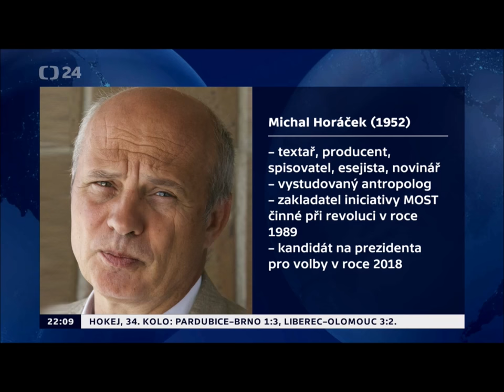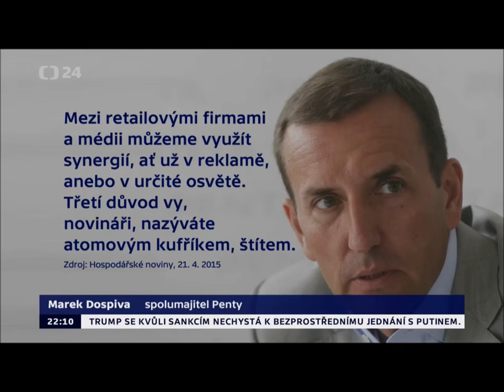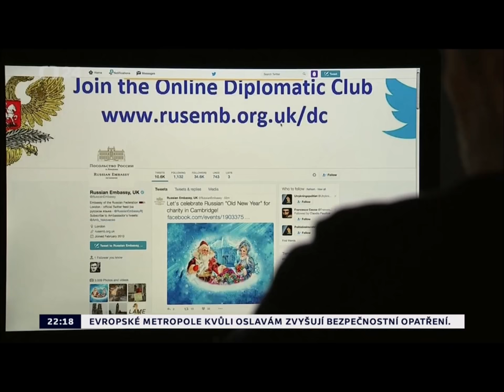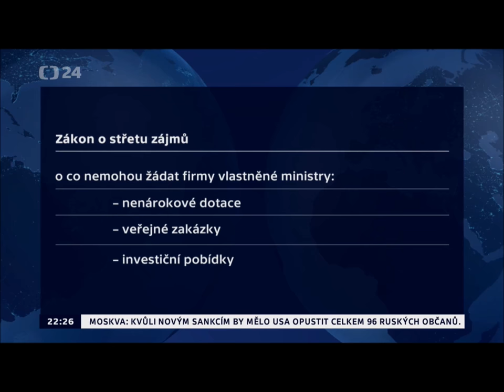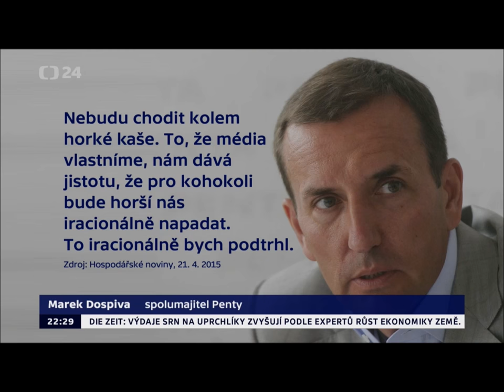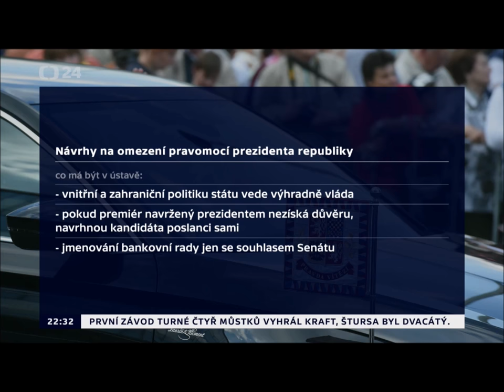Petr Robejšek vs. Michal Horáček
Diskuzní duel mentora a zakladatele Realistů Petra Robejška a kandidáta na prezidenta Michala Horáčka. Který z diskutujících byl podle vás přesvědčivější?